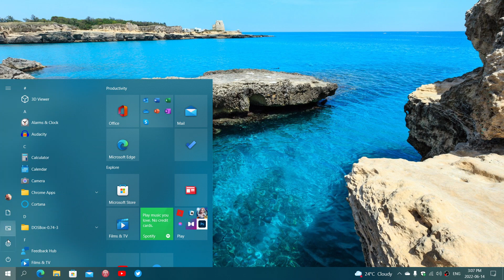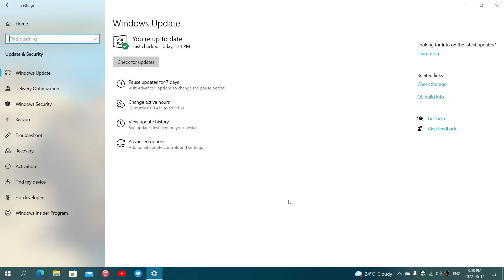IMPORTANT Zero day Follina vulnerability is fixed in June Patch Tuesday updates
Famous Microsoft Diagnostics tool Zero Day flaw follina, is fixed in the June 14th 2022 Security updates